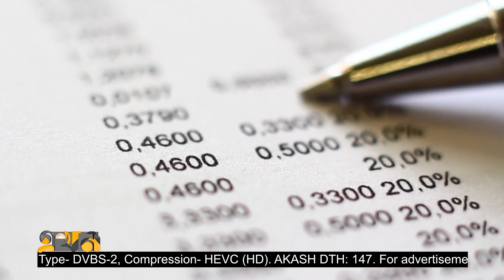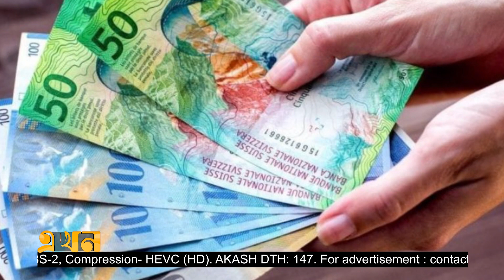টান পড়েছে সুইস ব্যাংকের রিজার্ভেও! | Swiss Bank Loss | Swiss National Bank | Reserve | Ekhon TV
অর্থ সঞ্চয়ের প্রতিষ্ঠান সুইজারল্যান্ডের কেন্দ্রীয় ব্যাংক সুইস ন্যাশনাল ব্যাংকের গেলো বছর রেকর্ড ১৪ হাজার কোটি ডলারের ওপরে লোকসান হয়েছে। আর্থিক ক্ষতির কারণে ২০২২ সালে দেশটির সরকার ও বিনিয়োগকারীদের লভ্যাংশ দিতে হিমশিম খাচ্ছে এসএনবি। ব্যাংকের বৈদেশিক মুদ্রার রিজার্ভও কমে গেছে ১৭ শতাংশ।

Our Office Address:
EKHON TV
City Park Lane
19 Hatkhola Road, Wari
Dhaka-1203
Bangladesh